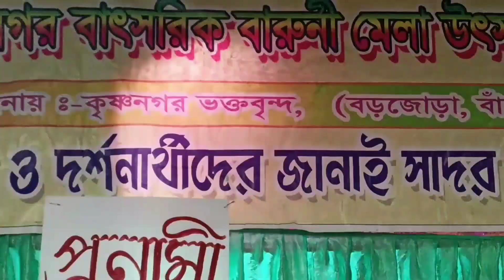Baruni Mela 2023 / বারুনী মেলা ২০২৩ / Mela / মেলা / Fastival / Baruni Snan / বারুনী স্নান / কৃষ্ণনগর